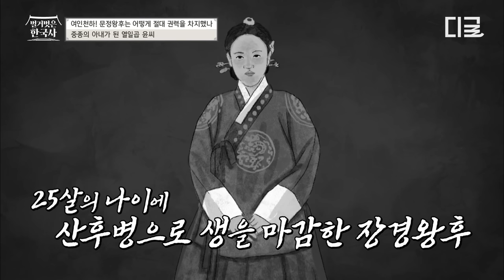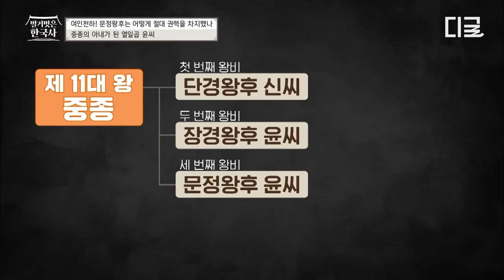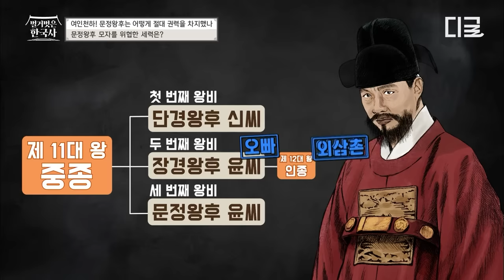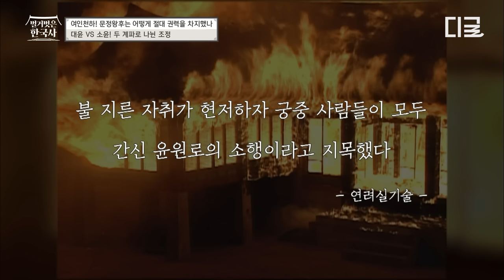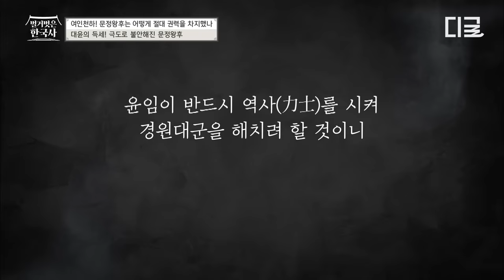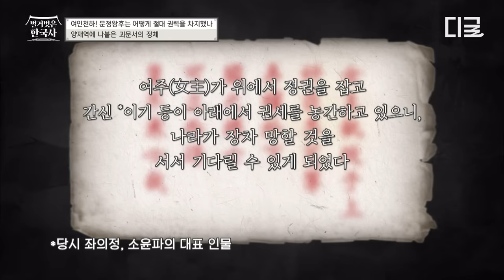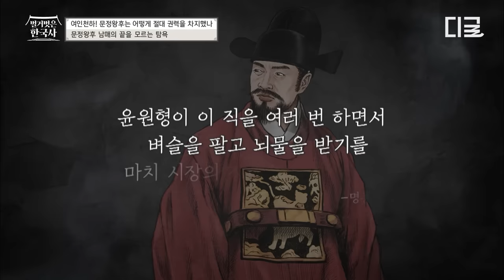[23웃음페스타] 조선을 피 바람을 불게 했던 '문정왕후'..🔥 왜 문정왕후에게 악독한 사람이라는 수식어가 붙게 되었나?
🎉CJ 온스타일에서 진행되는 🌸봄🌸 패션 대축제🎉

총150여개 패션 브랜드가 참여하는 봄 패션 대축제 기간 내
신상의류 구매하고 구매금액의 최대 20% 👀 추가혜택을 받아보세요!

👉 진행기간 : 2023년 2월 20일~28일 총 9일간 진행!